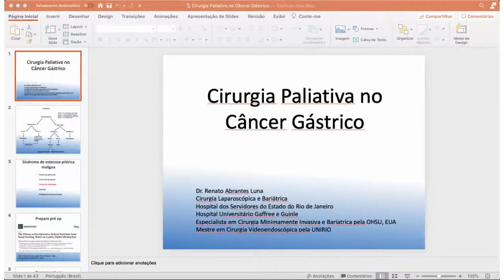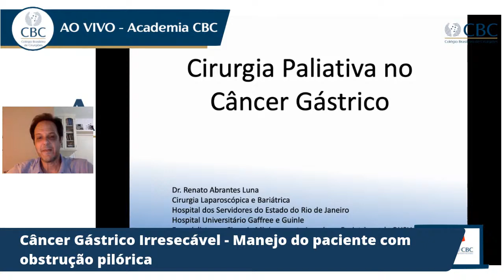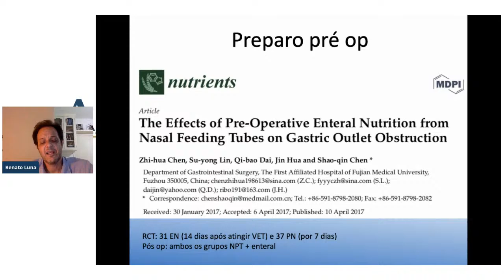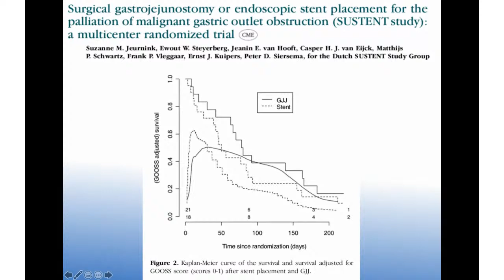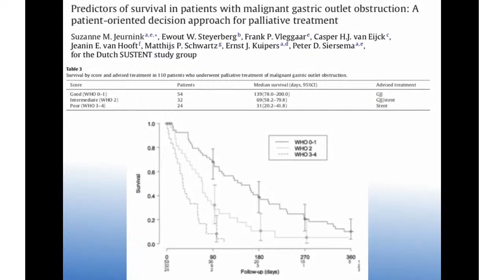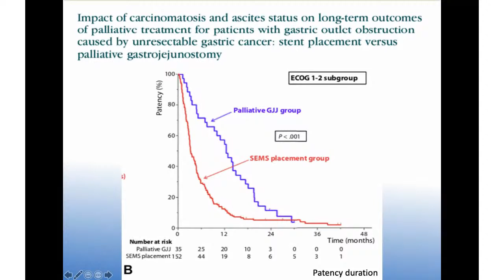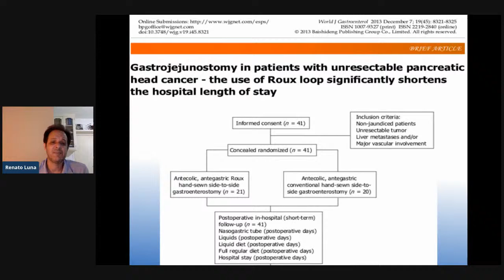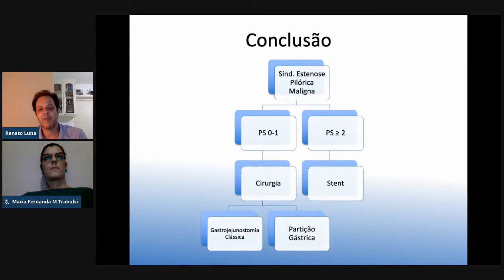🎓 Câncer Gástrico irressecável - Condutas na estenose pilórica | Academia CBC #01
Aula inicial da Academia CBC, para os alunos do Treinamento em Cirurgia Geral do Colégio Brasileiro de Cirurgiões